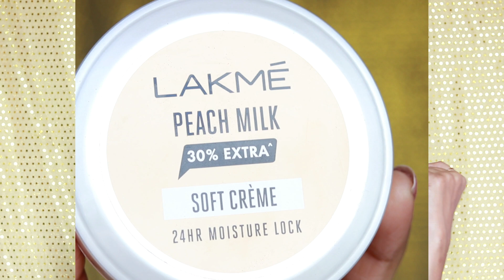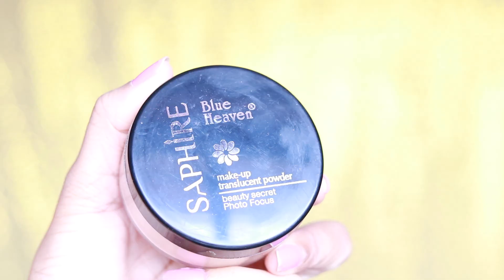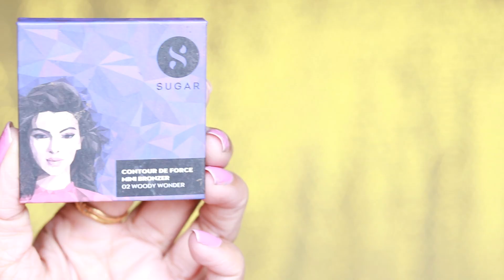मकर संक्रांती 2020 साठी चा हा 1st मेकअप लुक | Purple eyes | Makar Sankranti 2020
हा आहे मकर संक्रांती 2020 साठी चा फर्स्ट लुक /  मकर संक्रांती जवळ आली  आहे म्हणून हा लुक मी बनवला आहे eyes लुक  purple ठेवला आहे . हळदी कुंकू साठी हा लुक बेस्ट आहे. Minimum ज्वेलरी घातली आहे. सिम्पल yet traditional लुक मी create केला आहे.

वापरलेले प्रॉडक्ट्स :-
Lakme peach milk soft crème
miss Claire concealer -natural
pac 219 brush
swiss beauty eyeshadow pallete -04
hilary Rhoda eyeshadow pallete
nykaa matte lipstick - 18 chai
Maybelline colorsensational lip liner - choco pop
Revlon whipped cream foundation- natural
Maybelline fit me foundation- classic tan
Maybelline the blushed pallet eyeshadow
blue heaven sapphire translucent powder
Europe girl eyebrow kit
nykaa eyem bold kajal
l'oreal volume million lashes mascara
wet n wild highlighter - blossom glow

तुम्ही मला Instagram आणि Facebook वर follow करु शकता.